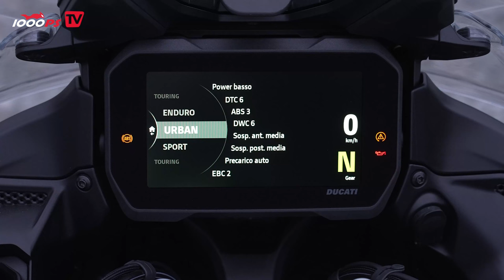2023 Ducati Multistrada V4 Rally Review - First Ride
In this video, we take a close look at the Ducati Multistrada V4 Rally - Ducati's latest addition to the adventure touring market. With high-end features and top-notch engineering, the Multistrada V4 Rally is designed to provide exceptional performance, comfort, and versatility. Our host takes you on a detailed tour of the bike, highlighting its unique features and discussing its performance on different terrains. If you're a fan of adventure touring, this review is a must-watch. Get ready to experience the thrill of the Ducati Multistrada V4 Rally!